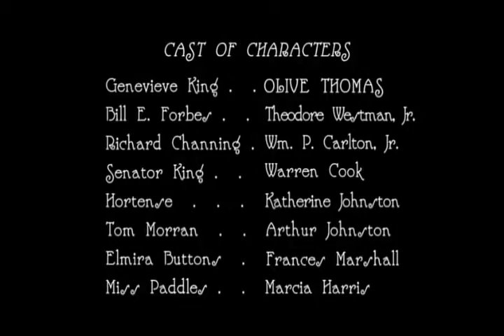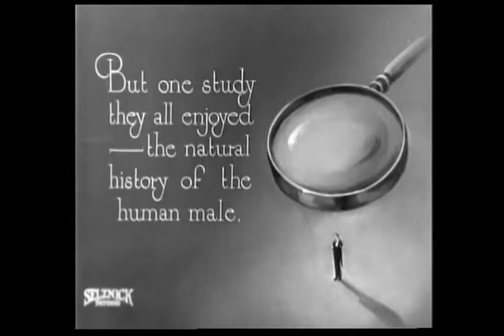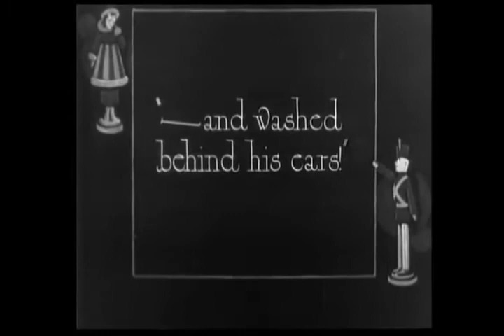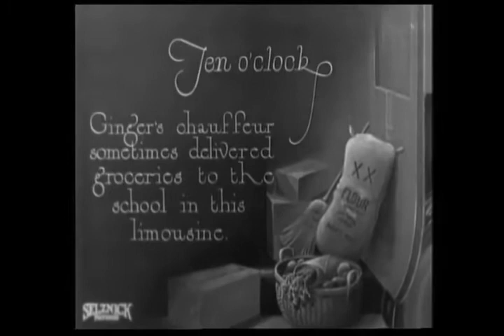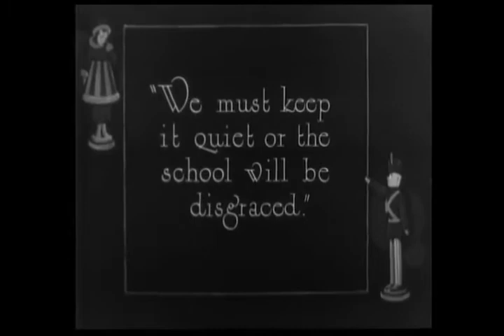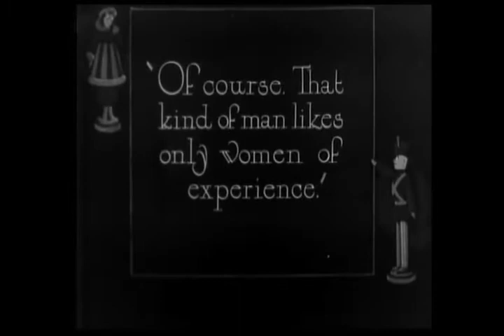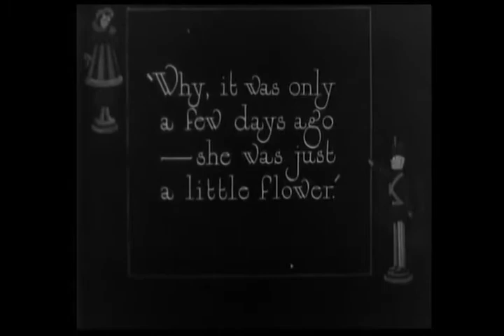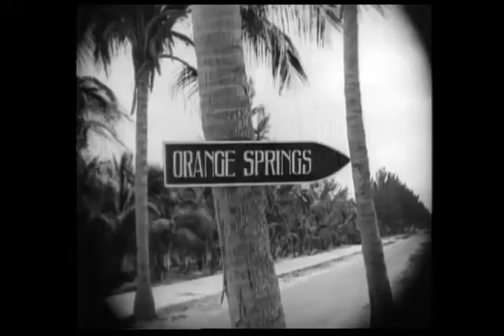The Flapper (a 1920 American comedy film, starring Olive Thomas & Warren Cook)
The Flapper is a 1920 American silent comedy film starring Olive Thomas. Directed by Alan Crosland, the film was the first in the United States to portray the "flapper" lifestyle, which became a cultural craze or fad in the 1920s.